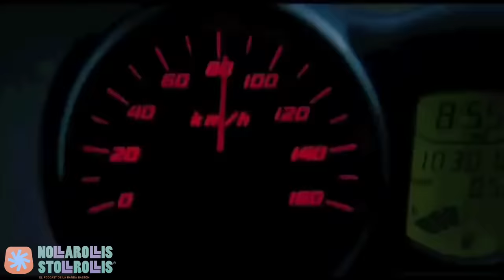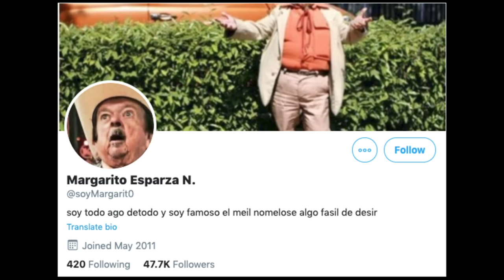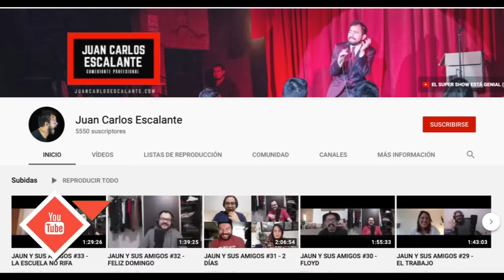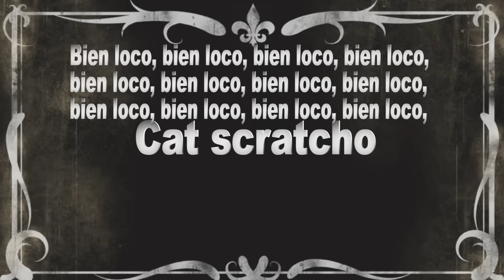La Banda Bastön ft Juan Carlos Escalante: “ Sali con una casada” - Nollarollis Stollrollis Ep. 31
Homegrown Entertainment ©